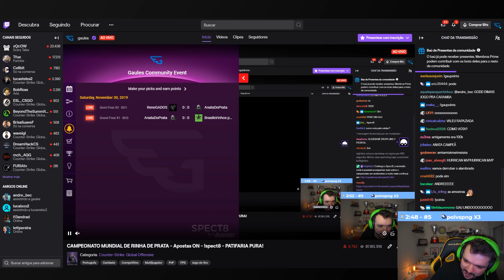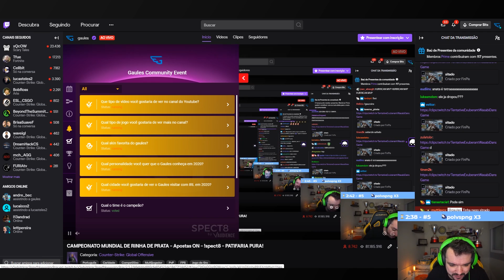[SPECT8] 1º Campeonato Mundial Rinha de Pratas: Brasileirinhos Pratas vs ANataDoPrata - Nuke (MD3)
Se tiver alguma dúvida pode deixar nos comentários e aproveite para ver mais dicas no meu